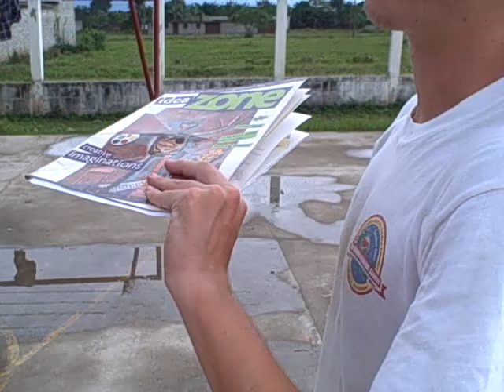SJBS After School Hypothetical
What would happen if there were a million of you?